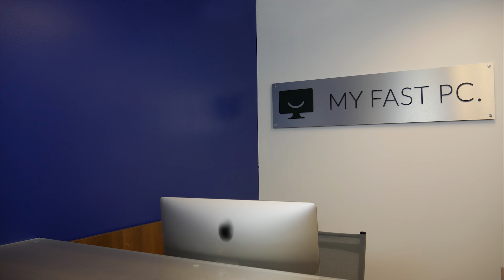The Display Difference: VGA/DVI/HDMI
What is the difference between VGA, DVI, and HDMI? This and more answered in this video!

With all of the new technology out there. Even cables themselves have advanced over the years. We talk about the 3 main types that are still used in the world today. Most of these cables will work with a converter and can be used on desktops or laptops with correct ports.

► HelpCloud is your Go-To Tech Resolution Hub. Our search engine offers answers with resolution and if our search doesn’t find your tech resolution then our supplemental tech support or inquiry services can

HelpCloud’s Filming Equipment List

Cameras:
Panasonic Lumix G7 + 14-42MM Kit Lens
Canon EOS Rebel SL2 + 18-55MM Kit Lens
Logitech C920 Webcam

Additional Lens:
Canon EF 50MM STM

Lights:
Fancierstudio 2000 Watt Lighting Kit
LED Video Light, Powerextra Bi-Color 10000mAh

Tripods:
JOBY GorillaPod 3K Kit
ZOMEI Camera with 360 Degree Ball Head Plate
AmazonBasics 60-Inch Lightweight Tripod with Bag
Targus Pro Series 3-Way Panhead and Bubble Level Tripod